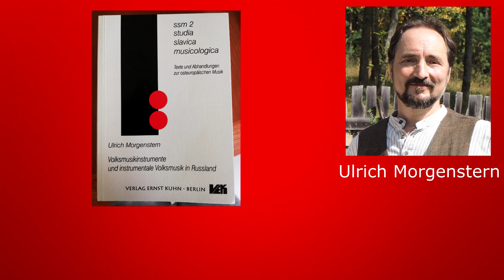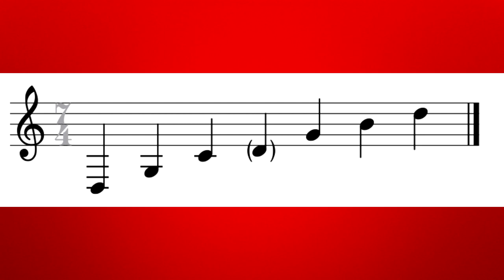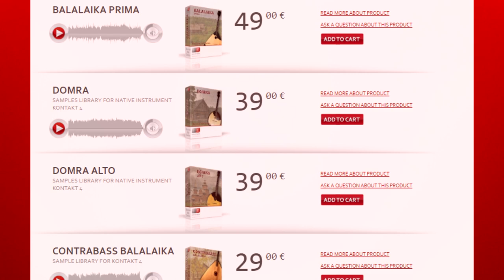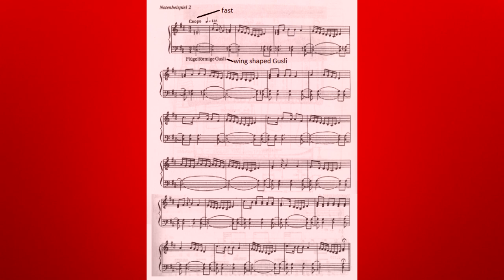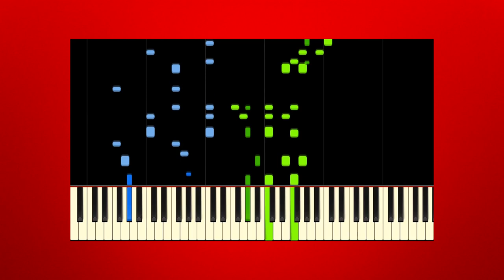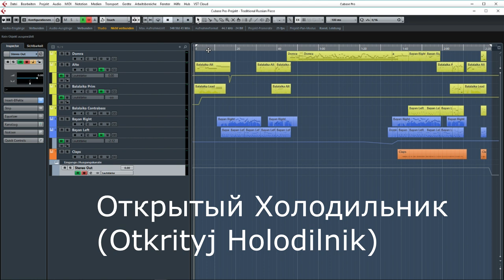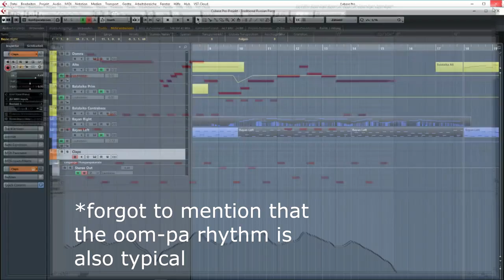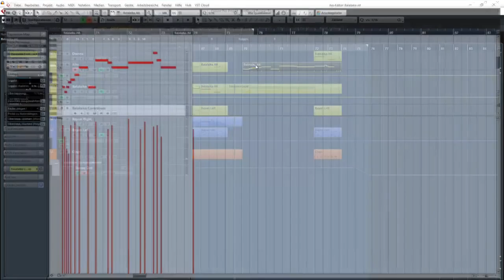[How to compose] Russian Music - Instruments and Instrumental Music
Timestamps:
Intro - 0:00
History - 2:10
Instruments -  3:52
Music Theory - 12:42
Analysis - 15:48
Self composed example piece - 28:34

German functional harmony (including only which is relevant to this video):
T (Tonic) = I
Sp (Subdominant Parallel) = ii
Dp (Dominant Parallel) = iii
S (Subdominant) = IV
D  (Dominant) = V
Tp (Tonic Parallel) = vi
t (tonic) = i
s (subdominant) = iv
(D)s (Intermediary Dominant to the subdominant) = Usually the Dominant Seventh chord or an incomplete dominant seventh chord (D7 without root) to the target chord, in this case the subdominant. It usually serves the purpose of leading into the target chord.
Example: subdominant of the a-minor scale is the d-minor chord. The Dominant to d minor is A-Major.
The A-Major-Seventh chord is the intermediary Dominant to the subdominant in the a minor scale.

This video was quite a piece of work, remind me to never make such a long video ever again. I also totally missed an opportunity to color the tracks in the showcase at the very end in white, blue and red ;_;

Sources:

Instruments:
Barabanka Tune (Naigrysh na pastush'ey barabanke):

Books:
Laux, Karl, Die Musik in Russland und in der Sowjetunion, Berlin 1958

Morgenstern, Ulrich, Volksmusikinstrumente und instrumentale Volksmusik in Russland, Berlin 1995 (studia slavica musicologica, Bd. 2)

Mühlbach, Marc, Russische Musikgeschichte im Überblick. Ein Handbuch, Berlin 1994

Sabaneev, Leonid L., edited by Riesemann, Oskar von, Geschichte der russischen Musik, Leipzig 1926, reprint, Hildesheim [i.a.]: 1982